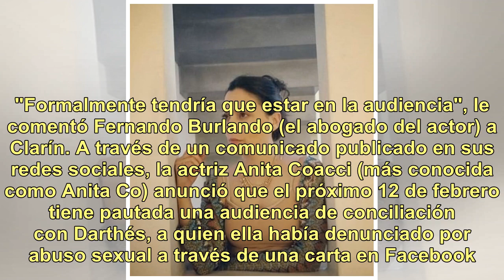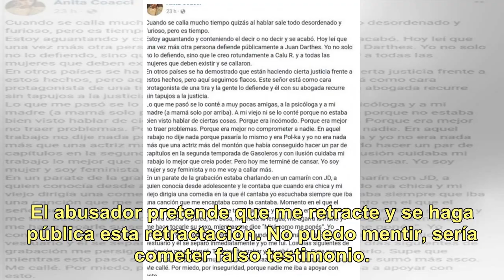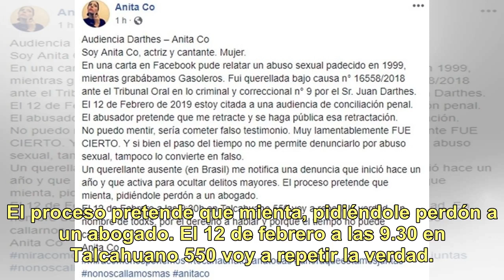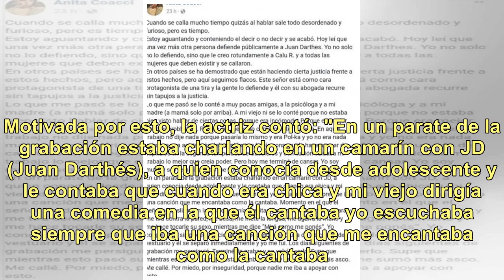Por la querella contra Anita Co, Juan Darthés volvería al país para presentarse a una audiencia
Juan Darthés tendría que regresar al país desde Brasil -donde reside tras la denuncia por violación que hizo Thelma Fardin- en febrero para presentarse en Tribunales. "Formalmente tendría que estar en la audiencia", le comentó Fernando Burlando (el abogado del actor) a Clarín. A través de un comunic...